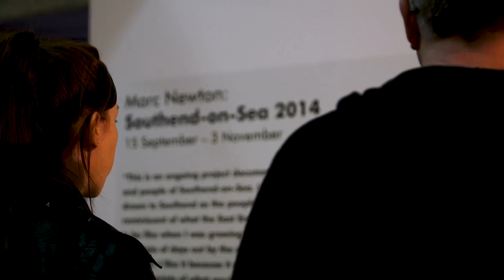The British Seaside Town – A Documentary Photography Project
In this video, I’m showing you a completed project documenting the British seaside town. It’s based around the photographic documentation of Southend on Sea in Essex, England. The video shows the opening of the exhibition and I’ll be taking you through the show and showing you every photo that makes up this project.

Take your photography to the next level in our Online Courses

Get the Best Music for your YouTube videos and other projects.
Create a photography website with Squarespace.

Details of the exhibition:
“This is an ongoing project documenting the life and people of Southend on Sea.  I was initially drawn to Southend as the people there are very reminiscent of what the east end of London used to be like when I was growing up and there’s a nostalgia of days out by the sea that can be felt by us all. I like it because it seems to incorporate a wide variety of what would be called England. You have the kitsch of the English seaside alongside the eclectic people that roam it.

However, I realised very quickly that there is a cultural shift taking place. The feeling of fun days by the sea are still there but the people who occupy them are from different cultural backgrounds and very different from when I was younger. This juxtaposed with the ever so popular media representation of Essex, makes it a great time to create a social document of this area.

During this project I’m trying to find the current people and events that represent Southend and bring them to light in photography. It is my aim to show the soft underbelly of this place with honesty and an intrinsic nature that leaves aside the Essex genre in favour of intimate portraits of the real people here and the scenes that make up this vibrant part of England.”